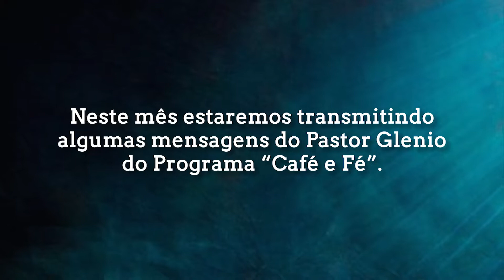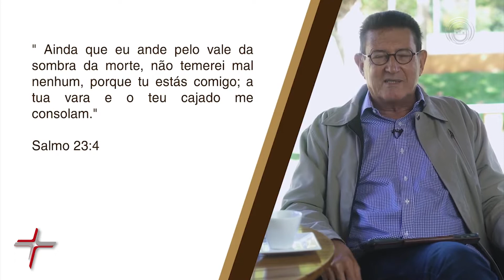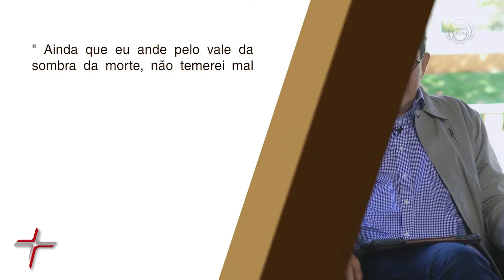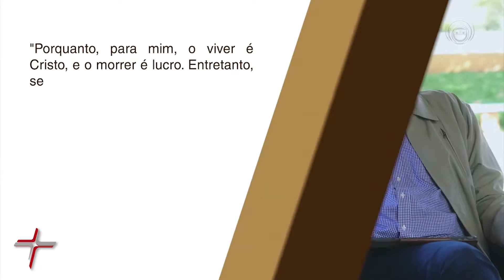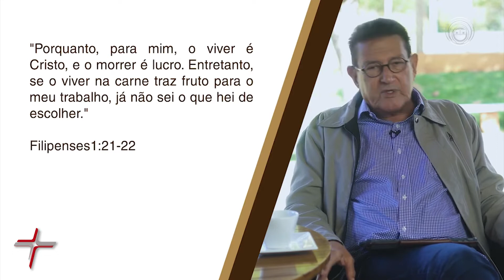30MINUTOS DE PALAVRA DE DEUS - UMA EXPERIÊNCIA À LUZ DA PALAVRA - Pr. Glenio Fonseca Paranaguá